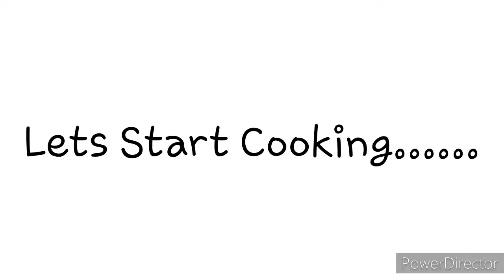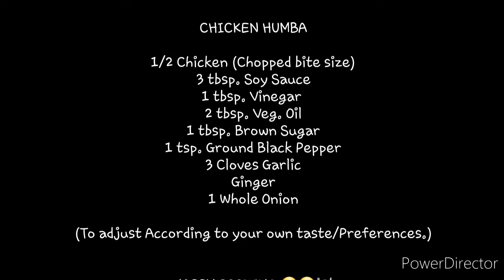CHICKEN HUMBA | How to cook? | Try nyo lang mga mommies para sa mga chickiting nyo. 😊😍 | Jazhel TV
CHICKEN HUMBA RECIPE:

1/2 Chicken (Chopped bite size)
3 tbsp. Soy Sauce
1 tbsp. Vinegar
2 tbsp. Veg. Oil
1 tbsp. Brown Sugar
1 tsp. Ground Black Pepper
3 Cloves Garlic
Ginger
1 Whole Onion

(To adjust According to your own taste/Preferences.)

HAPPY COOKING ☺😊🍽